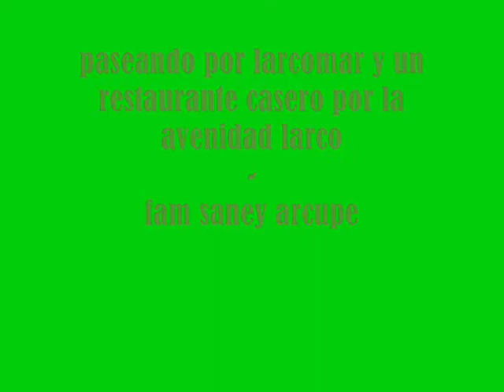por larcomar y restaurant casero por la avenidad larco-fam sanney arcupe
la pasamos bien..siempre es agradable ir a miraflores..